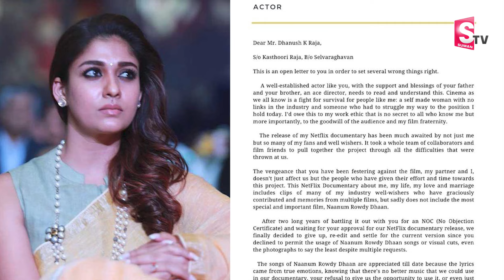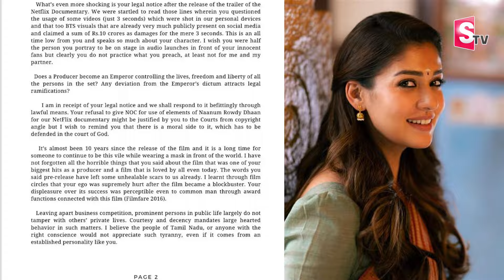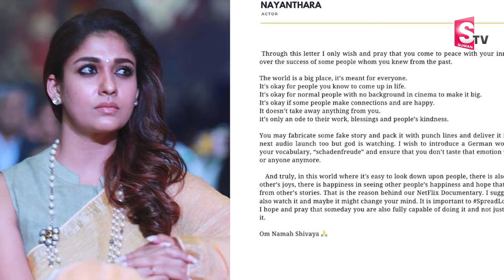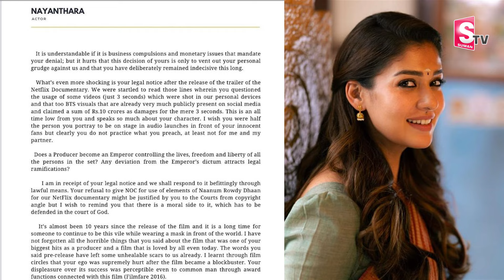ధనుష్, నయనతార మధ్య అసలు గొడవేంటి..? | Nayanthara Vs Dhanush Controversy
Watch►ధనుష్, నయనతార మధ్య అసలు గొడవేంటి..? | Nayanthara Vs Dhanush Controversy